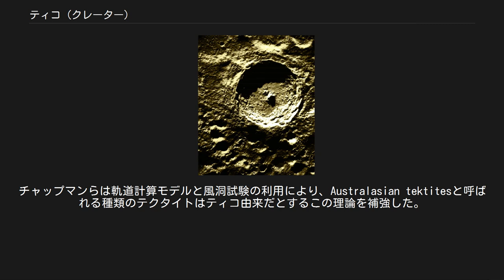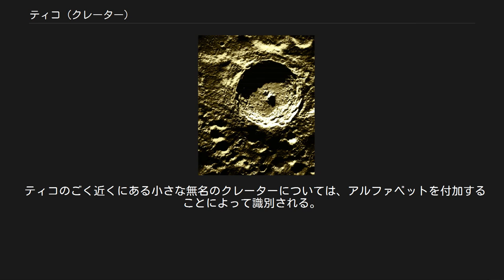ティコ (クレーター)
ティコ (Tycho) は、月面の南部に位置するクレーターである。
非常に大きく（直径85キロ）、目立つので、双眼鏡程度でも見ることができる。
デンマークの天文学者・ティコ・ブラーエにちなんで命名された。
 周囲は大小さまざまなクレーターで覆われ、古いクレーターに新しいクレーターが重なっているところもある。
また、周りにはいくつかの、小さな2次的クレーターができている。
 アポロ17号により回収されたサンプルから1億800万年前にできたと推定されている比較的新しいクレーターである。
はっきりした外観をしていて、古いクレーターに潰されている様子もない。
内部は高いアルベド（反射率）を持ち、太陽が当たると明るく輝いて、1500kmにも及ぶ光条（放射状の光の筋）を放つ。
地球からの反射光だけでもこの光条を見ることができる。
 光条を放つティコ 中心部から100kmほど離れた外郭のアルベドは低く、ここには陰が落ちない。
この外郭は、衝突の際に積もった鉱物からできていると見られている。
内壁は段々畑のような形で、荒くてほとんど平らな底に向かってしだいに下がっていく。
底には、岩が溶けた跡のような、過去の火山活動の痕跡がある。
このクレーターの底の詳細な写真によると、細かいひび割れや小さな丘がたくさんある。
中央は周りより1.6kmほど高くなっており、北東方向にはもう一つの頂上がある。
 月食の際に行われた赤外線観測によると、ティコの温度低下は周りより遅く、ホットスポットとなっている。
これはクレーターを覆っている物質が他とは違うためである。
 サーベイヤー7号によって撮影されたティコの様子 このクレーターの外縁部は、サーベイヤー7号の着陸地点に選ばれた。
この無人探査機は1968年1月にクレーターの北に無事着陸した。
この探査の時に、クレーター表面の化学組成が調べられ、月の海には見られない構造物が発見された。
これはアルミニウムに富む斜長石からできていると見積もられた。
またルナオービター5号によってこのクレーターの詳細な写真が撮影された。
 1950年代から1990年代にかけて、NASAの空気力学研究者ディーン・チャップマンらは、テクタイトの月起源説に関する研究を進展させた。
チャップマンらは軌道計算モデルと風洞試験の利用により、Australasian tektitesと呼ばれる種類のテクタイトはティコ由来だとするこの理論を補強した。
実際にティコからサンプルが取られるまでは、こうした可能性を排除することはできない。
 このクレーターは1645年に出版された月面図に初めて登場した。
 英語では「タイコ」とも発音する。
 ティコのごく近くにある小さな無名のクレーターについては、アルファベットを付加することによって識別される。